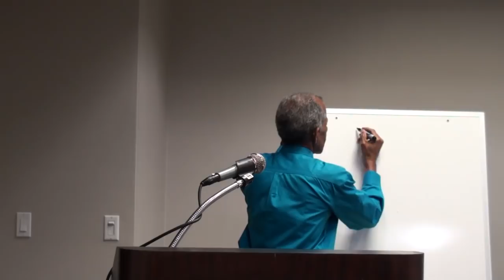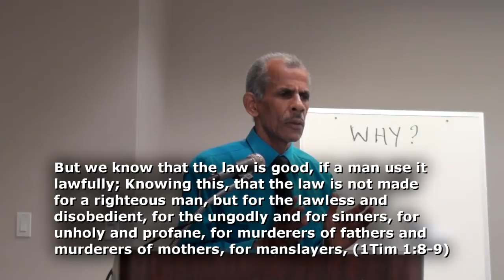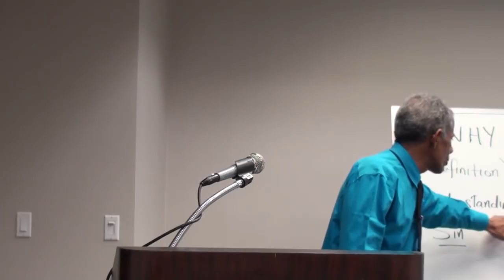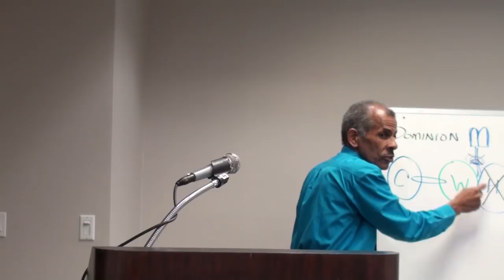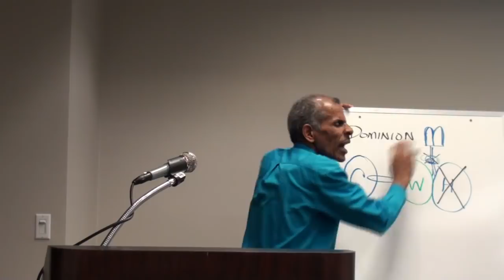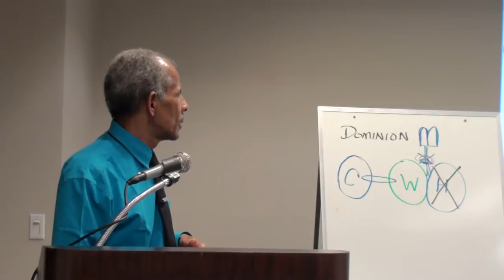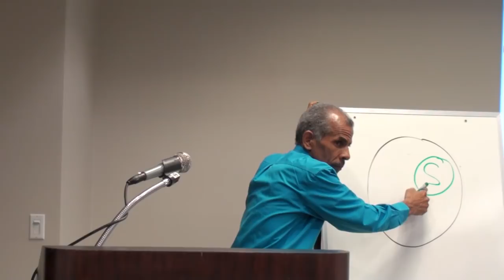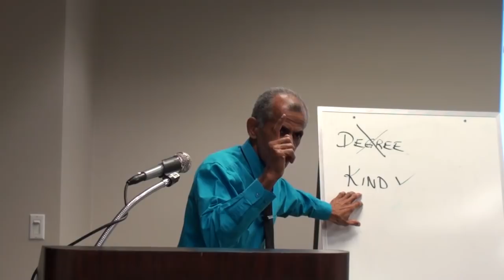Understanding Sin - David Clayton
A sermon from the Phoenix meetings, Feb 2018